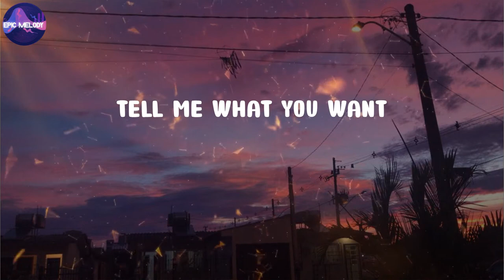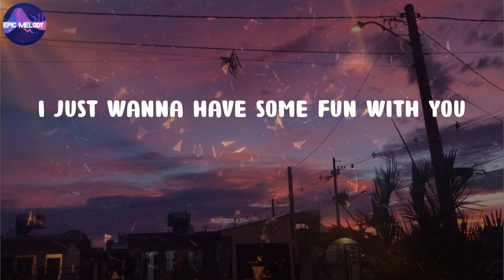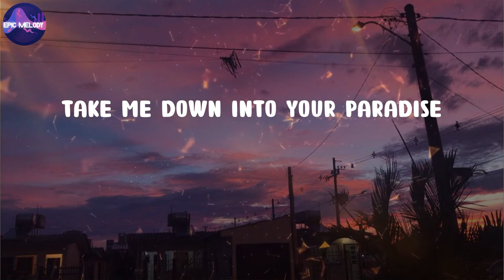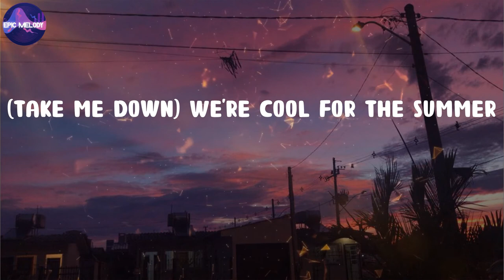Demi Lovato - Cool for the Summer (Lyrics)